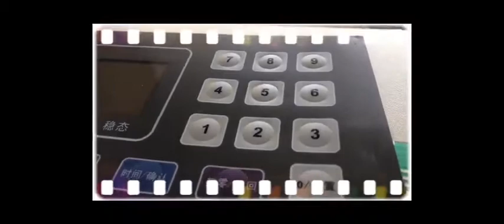JRPanel-Membrane Switch&Graphic Overlays-Display-2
We are manufacturing membrane switch solutions with demanding reliability and stringent cosmetic requirements. We are proud to be industry leaders in producing membrane switches that meet or exceed our customers' expectations. Our fab based state-of-the-art manufacturing facility supports a variety of processes to bring you the best custom membrane switches in the market today. Some of the processes include:
 Industrial and Consumer Applications:
 Medical testing and diagnostic equipment
 Any industrial manufacturing equipment with a control panel
  Household appliances such as microwave ovens and stoves
  Retail/consumer applications such as vending machines, kiosks, exercise    equipment, and gasoline pumps
  Military equipment to handle rogue treatments